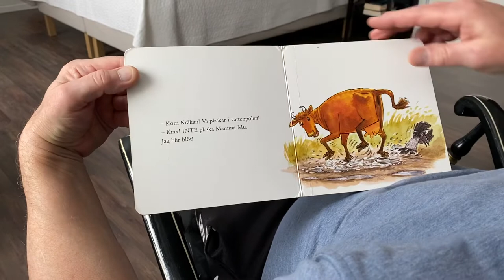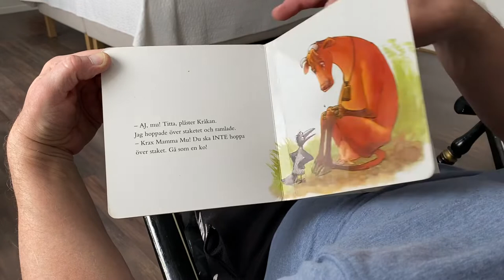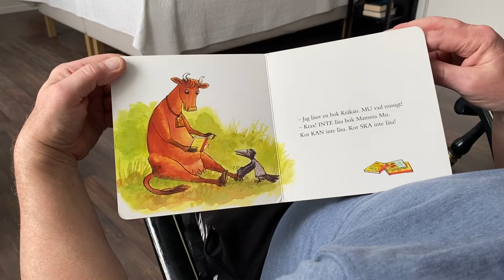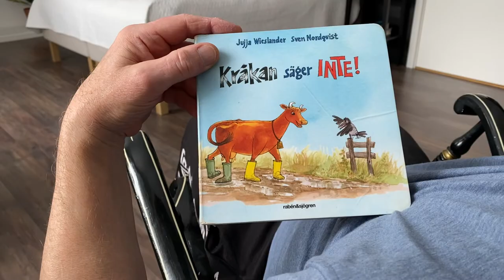Kråkan säger INTE Wieslander o Nordqvist / Rabén o Sjögren